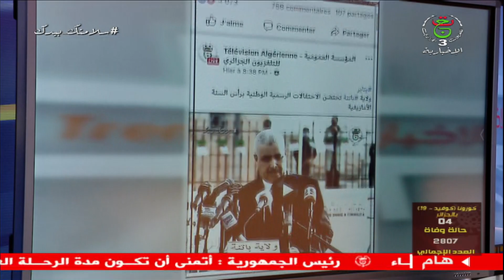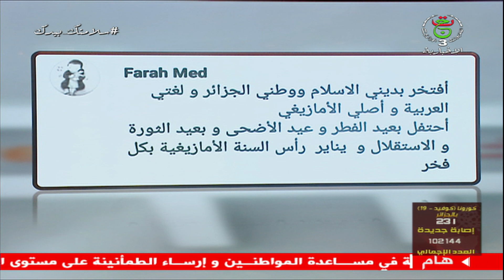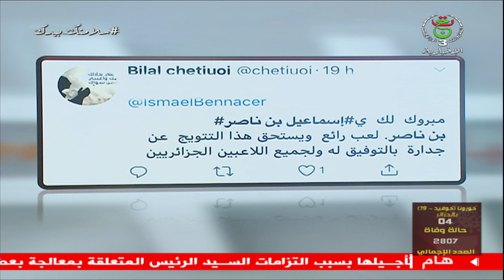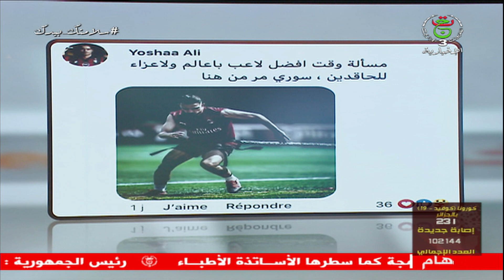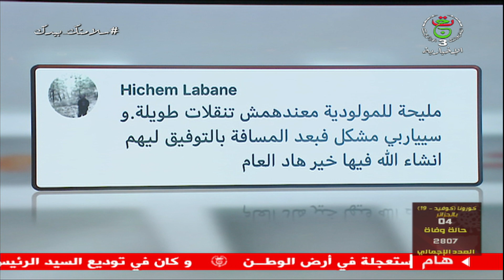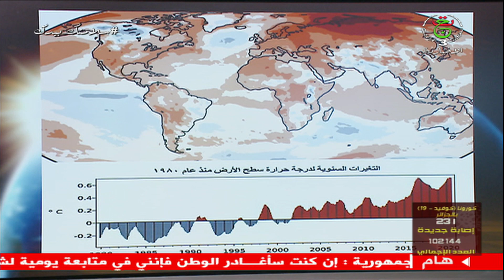2021 -01-10 | " Trending برنامج " الإخباربة